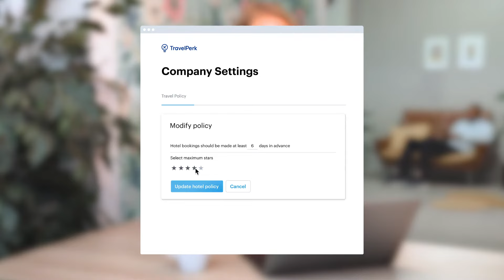For Travel Managers